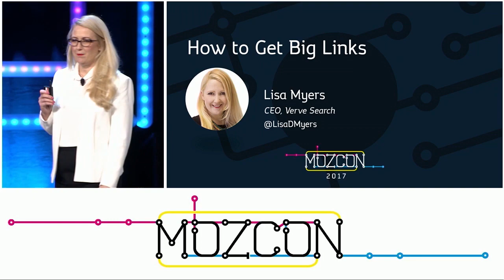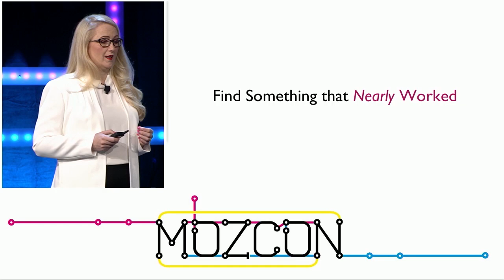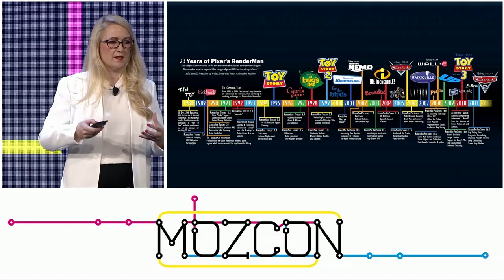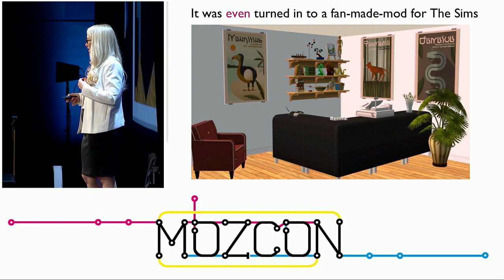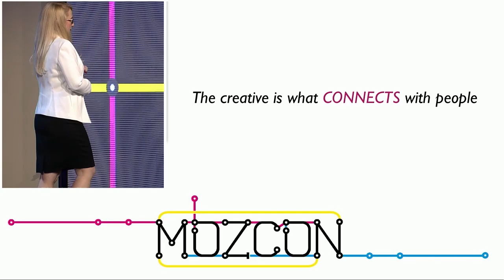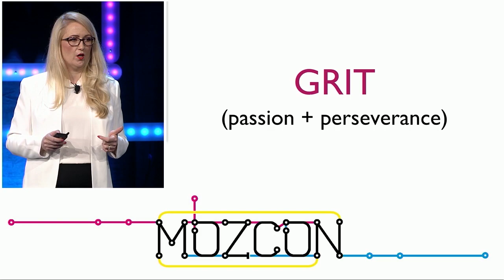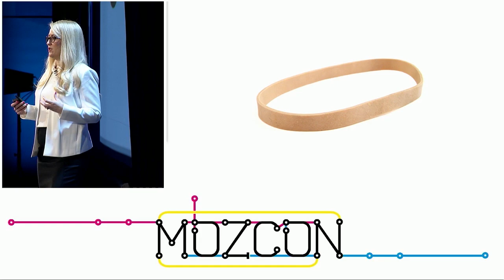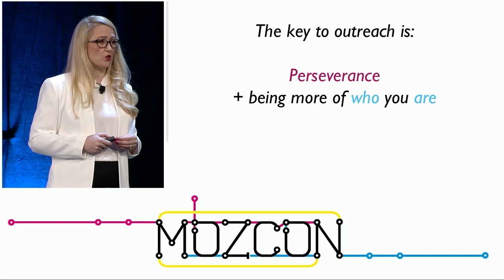How to Get Big Links [MozCon 2017] — Lisa Myers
Everyone wants links and coverage from sites such as New York Times, Wall Street Journal and BBC, but very few achieve it. This is how we cracked it. Over and over.